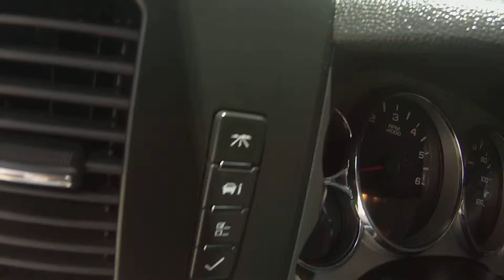2007 Chevrolet Silverado, Asanka Cars.Com, Easy Financing